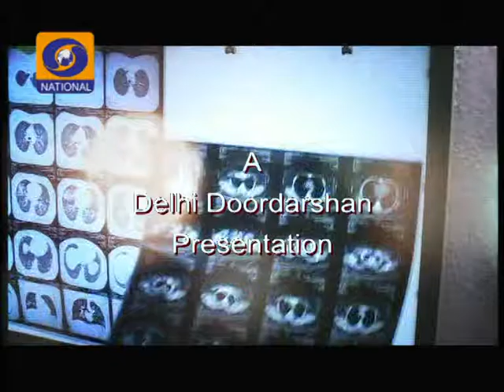Prof G S Bajpai, Registrar NLU Delhi Good Evening India 2